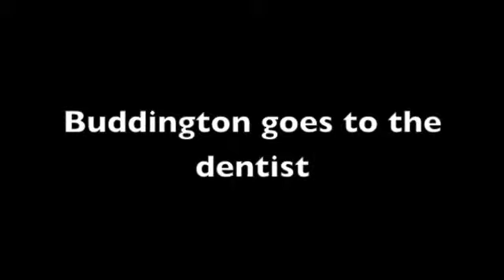Tap The Tap Dentist